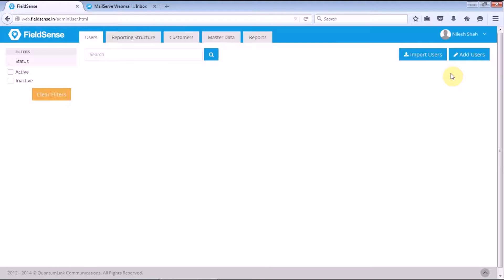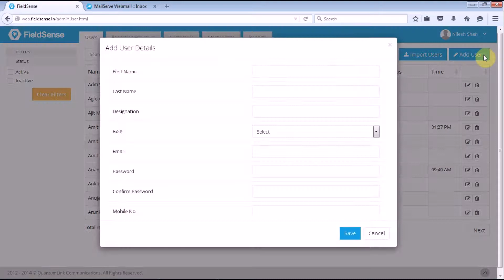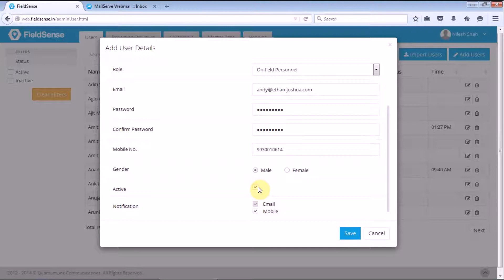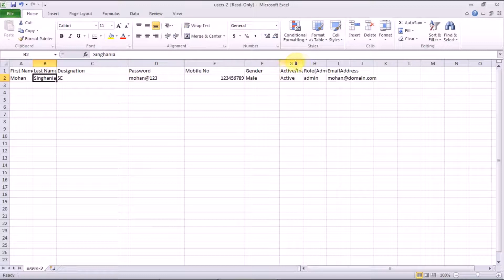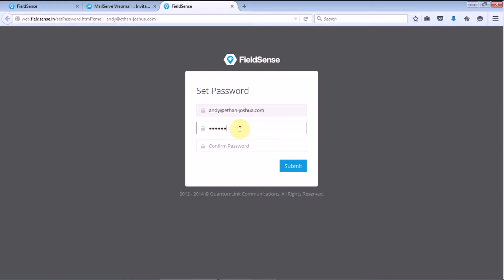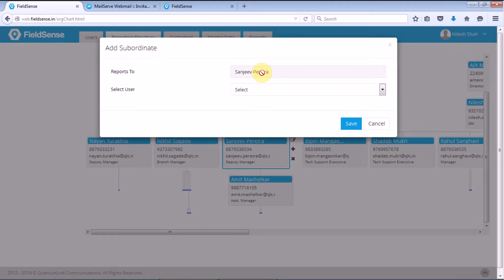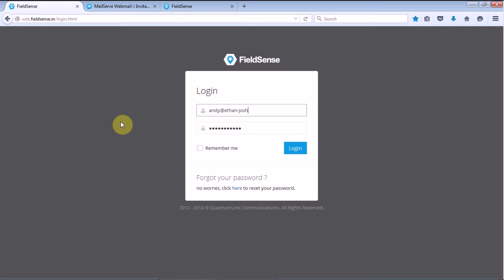How To Add/Import Users into Your FieldSense Account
Take a quick look at how the FieldSense Administrator can add User(s) into the FieldSense account either individually or by importing a list of users.